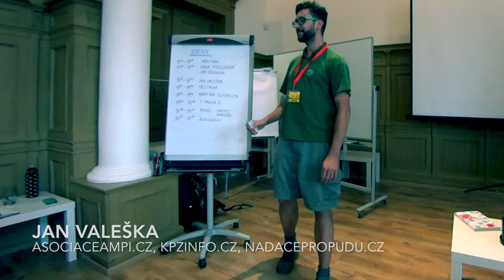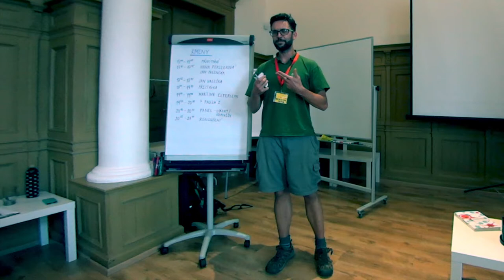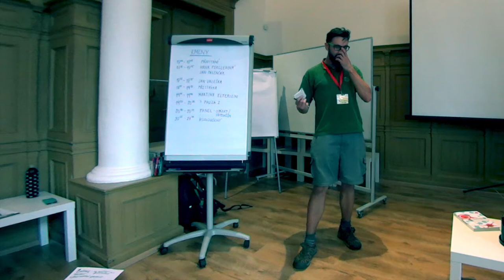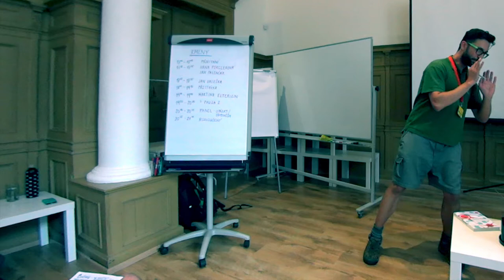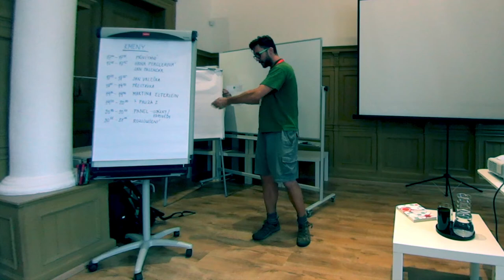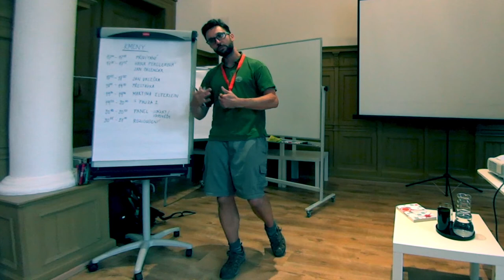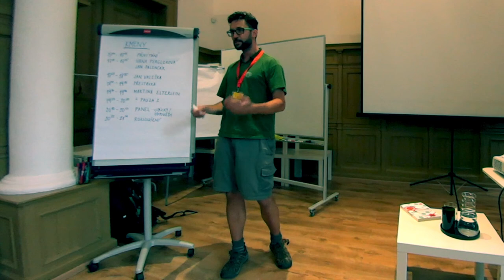Jan Valeška: Cesta k jídlu a lidem